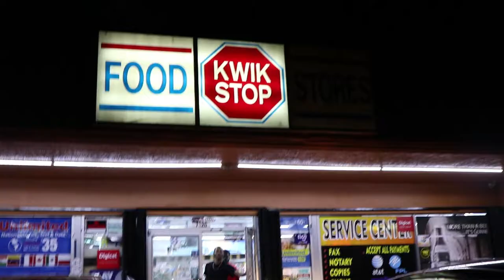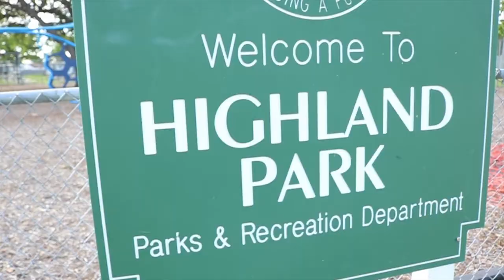Sirsnapalott - The Dirty (Official Video)